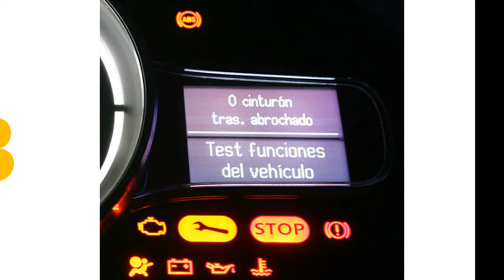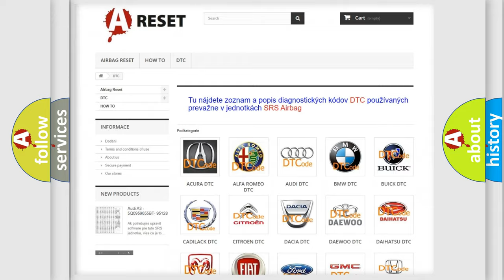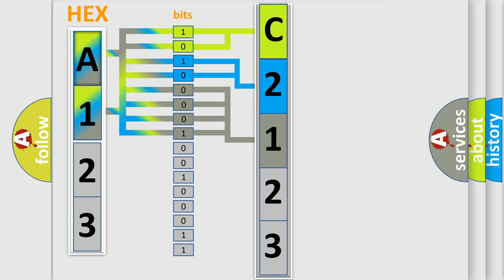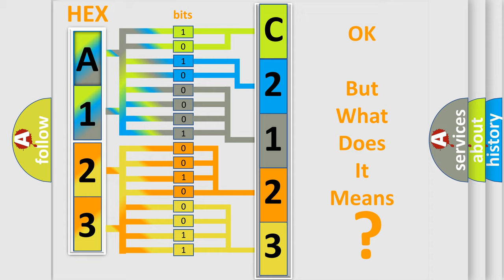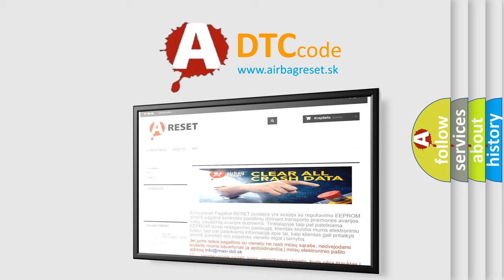DTC Scion C2123-23 Short Explanation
Contents:
0:21 Basic DTC analysis according to OBD2 protocol standard.
1:48 Insight into programming
2:58 A diagnostically understandable description of the Diagnostic Trouble Code
3:05 Basic error definition

Make:
Scion
Code:
C2123 23
Definition:
ECU Unable To Configure or Configuration Not Learned
Description:
A valid vehicle configuration is not detected for greater than 5 seconds.
Cause:
VEHICLE CONFIGURATION NOT STORED IN THE BODY CONTROL MODULE (BCM)CONTROL MODULE INSTALLED IN INCORRECT VEHICLEMEMORY SEAT MODULE - DRIVER (MSMD)
Failure Type: